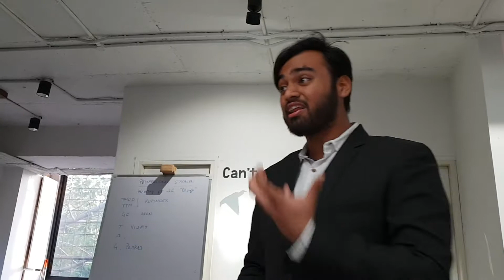We are Role Players: TM Sushant delivers a speech at Professional Speakers!